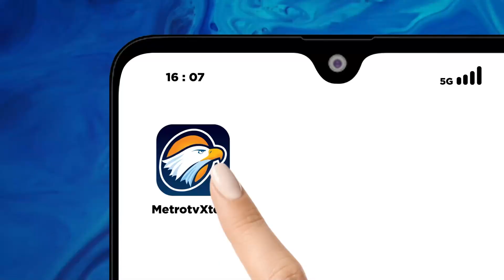Jelang Puncak Arus Libur Natal dan Tahun Baru 2024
MetroTV, Jelang mendekati libur Natal dan tahun baru, sejumlah moda transportasi mulai dipadati oleh para penumpang. Puncak arus mudik diprediksi akan terjadi pada 22-24 Desember 2023.